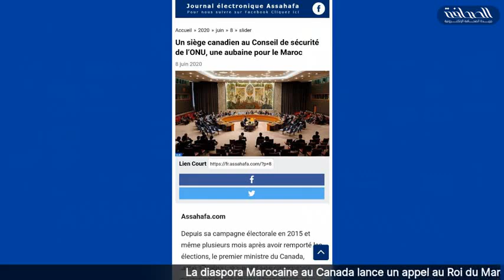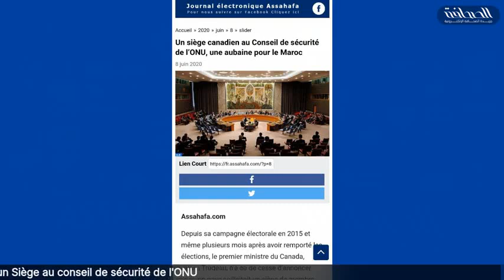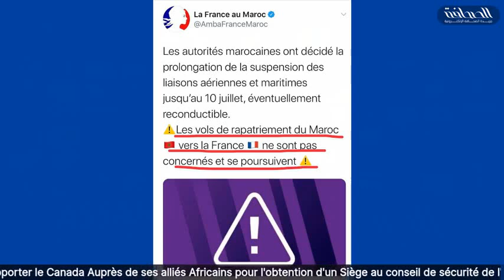دعوة الملك محمد السادس للتصويت لصالح كندا،انطلاق موسم التراشق بين الأحزاب وعلىرأسهم البام والبيجيدي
عدراوي لايف في كندا
عدراوي لايف مباشرة من كندا
عدراوي لايف 2020
عبد الرحمن عدراوي
عدراوي ليكس
انطلاق موسم التراشق بين الأحزاب وعلى رأسهم البام والبيجيدي
دعوة إلى الملك محمد السادس للتصويت لصالح كندا عدراوي لايف
عبد الرحمان عدراوي
Adraoui live
Abderrahmane Adraoui
Adraoui live 2020